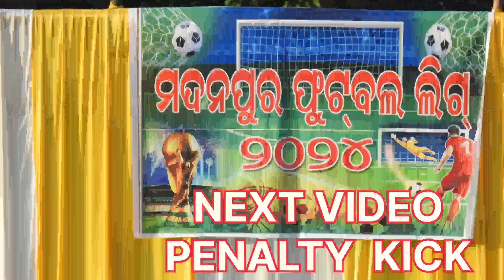KUJIMAHAL FC 🆚 KARADAPALI FC || FINAL MATCH 🏆 MADANPUR FOOTBALL LEAGUE - 2024